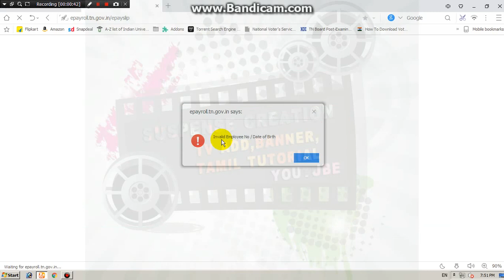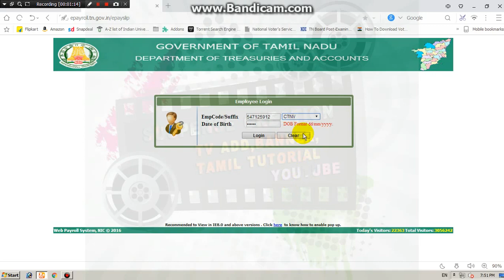ONLINE PAYROLL SLIP DOWNLOAD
HOW TO DOWNLOAD PAYROLL SLIP DEPARTMENT ONLINE